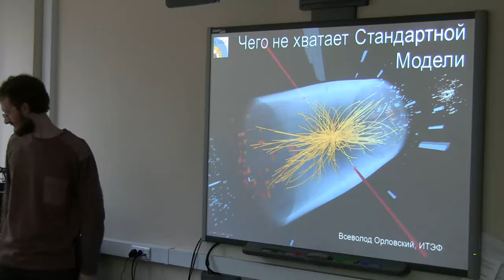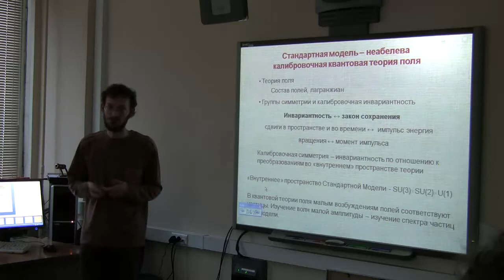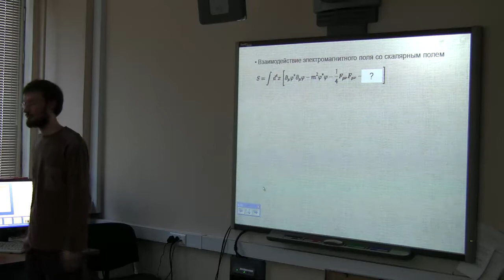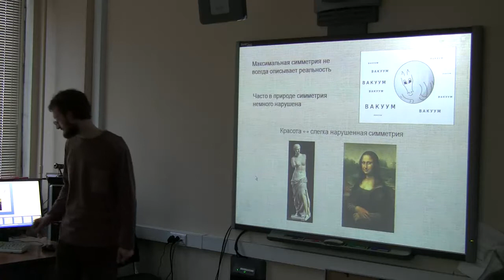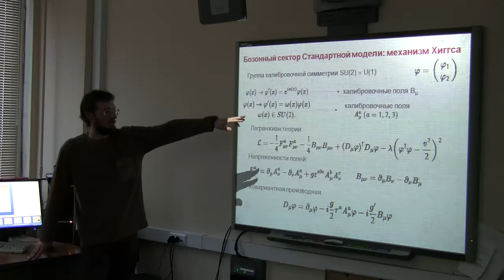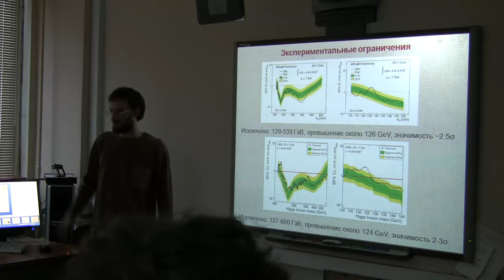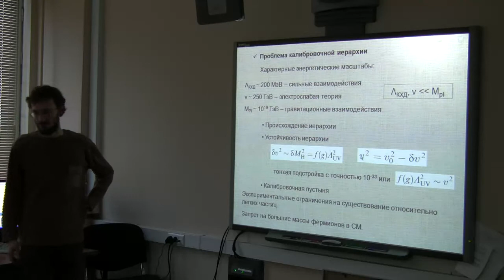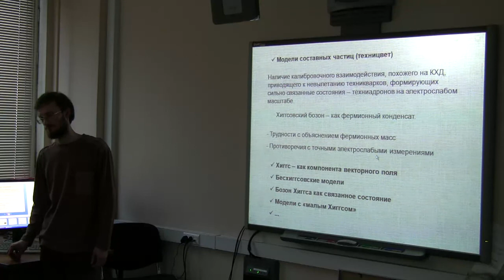Орловский В.Д., 15.05.12. Чего недостаёт стандартной модели.